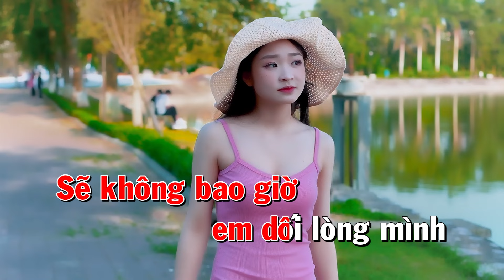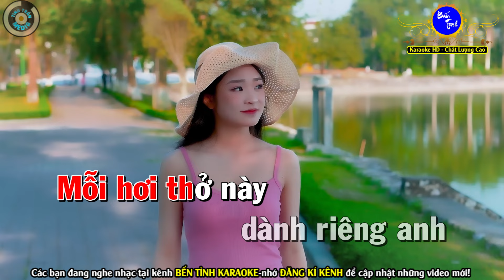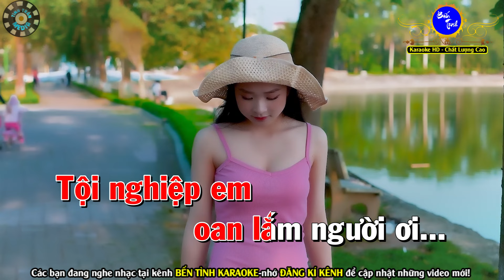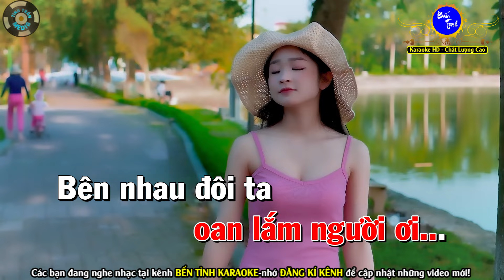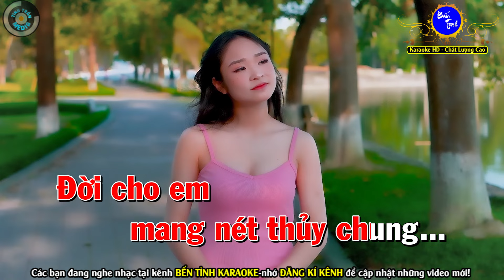Đừng Trách Em Tội Nghiệp Karaoke Nhạc Sống Tone Nữ | Bến Tình Karaoke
Bài hát : Đừng Trách Em Tội Nghiệp
Sáng tác : Giao Tiên
Thể loại :  karaoke
trình bày : Bến Tình Karaoke